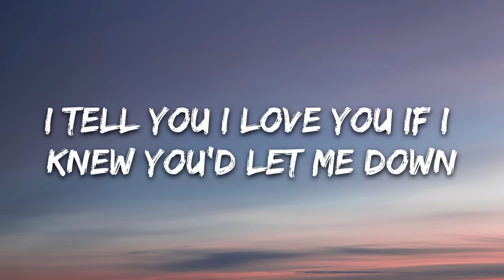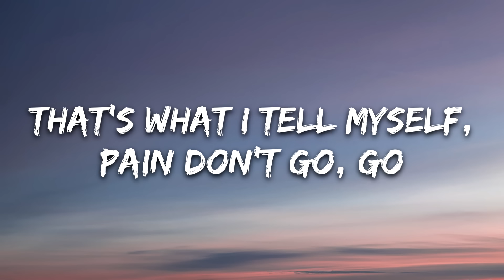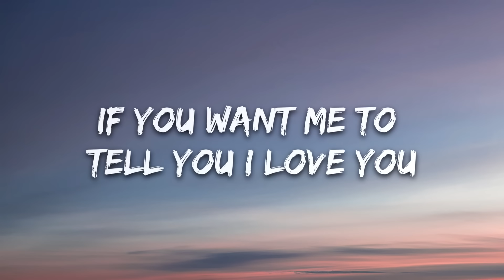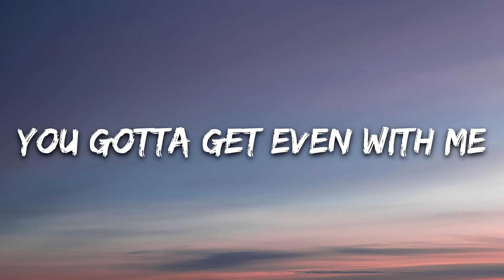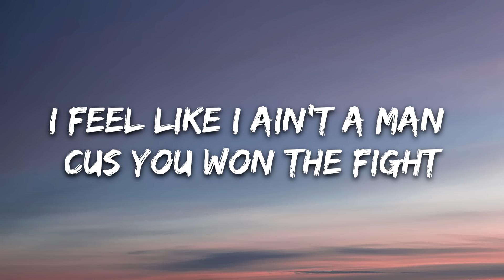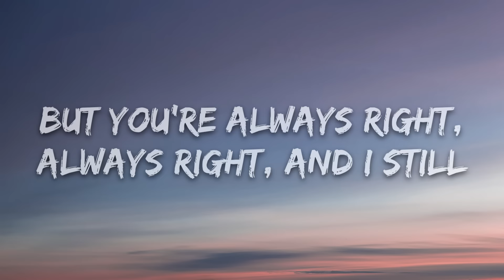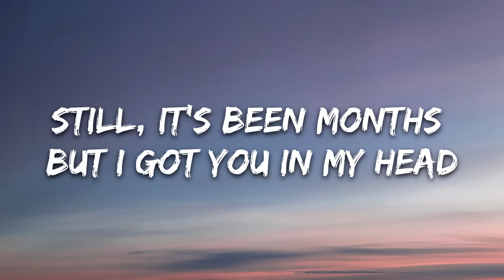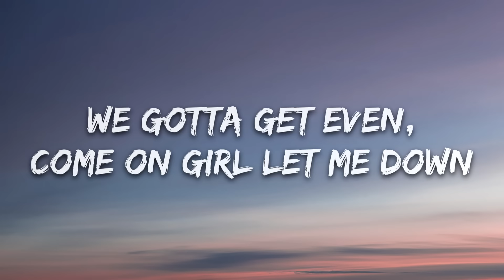Duava - Get Even (Lyrics) [7clouds Release]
🎤 Lyrics: Duava - Get Even

I tell you I love you if I knew you'd let me down,
But I know you won't,
So I don't,
Don't,
I sit by myself I ain't happy but I'll move on,
Pain don't go,
Go,

Still,
Gotta get up on my side of the bed,
Still,
It's been months but I got you in my head,
Cus I don't wanna turn my back on you,
We gotta get even,
Come on girl let me down,
If you want me to tell you I love you,
You gotta get even,
You gotta get even with me,
You gotta get even with,
I feel like I ain't a man cus you won the fight,
Now there's some loose ends in my mind,
My mind,
I know that I'm wrong but I always say that I'm right,
But you're always right,
Always right,
And I still,